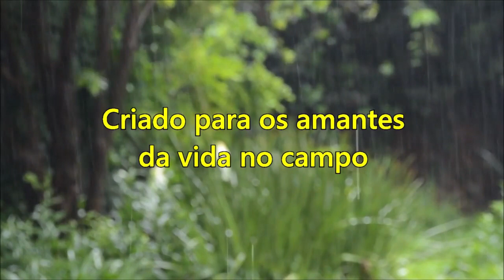Vida na roça - Casinha abandonada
Fomos realizar um picnic e visitar um local onde há uma casinha abandonada. Local aprazível e que remete ao passado de quando ali habitavam pessoas que com certeza foram muito felizes.